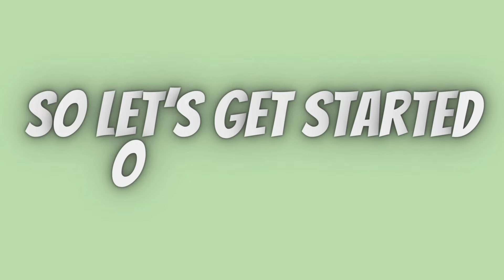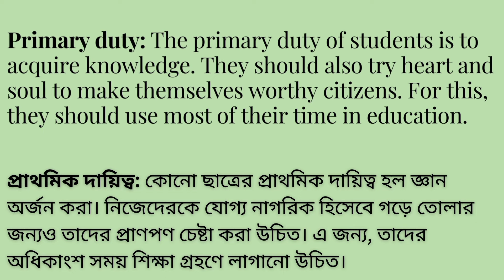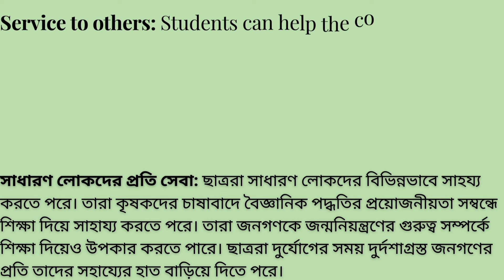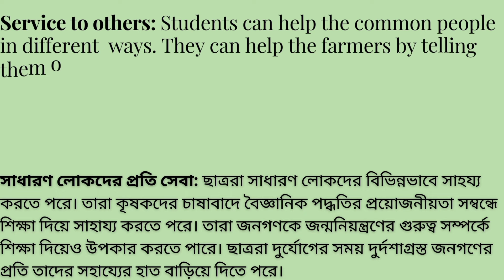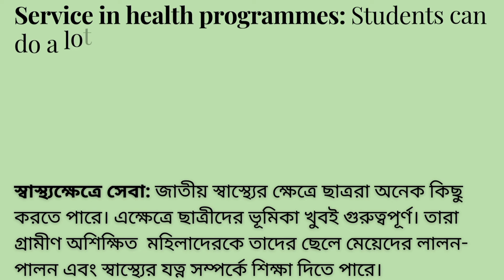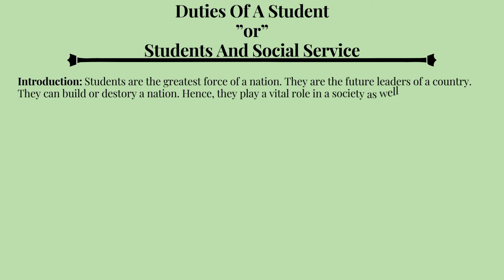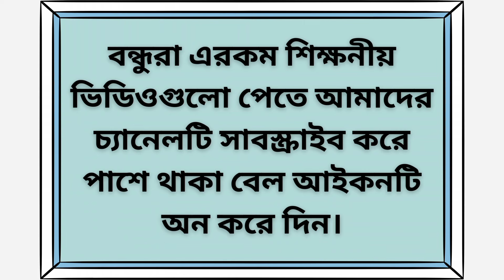Composition On Duties Of A Students || Composition Writing | বাংলা অর্থসহ | Essay | Kids Learning KG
Hello everyone. Welcome to "Kids Learning KG" channel. This content is made for all students. This is an educational video for all students with interesting animation. Today's video topic is completing composition. In today's video we teach "Duties of a student composition".  All categories students watch this video to easily learn Duties of a student composition. Hope all students will watch the video very happily and learn duties of a student composition.

Duties of a student
Duties of a student composition
Duties of a student completing composition
Duties of a student composition in english
Duties of a student composition easy composition
Duties of a student composition in english with bangla meaning
Duties of a student composition writing
Completing composition on Duties of a student composition
Duties of a student essay
Duties of a student essay writing
Students and social service
Students and social service composition
Student and social service composition writing
Students and social service composition with bangla meaning
Duties of a student easy essay writing
Learn duties of a student composition
Learning composition
Learning composition with bangla meaning
Composition on duties Of a students with bangla meaning
Duties of a student composition with bangla meaning
Composition writing
Essay writing
Duties of a student composition for class 6 t0 12